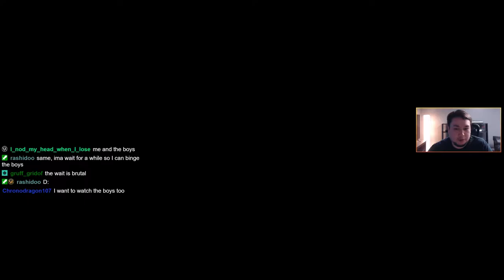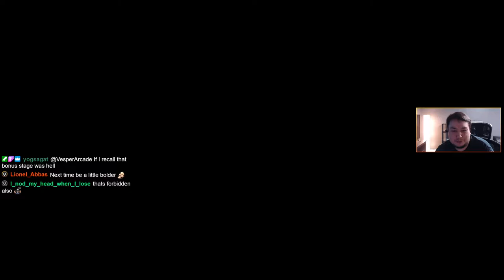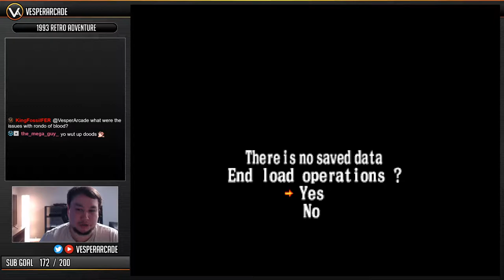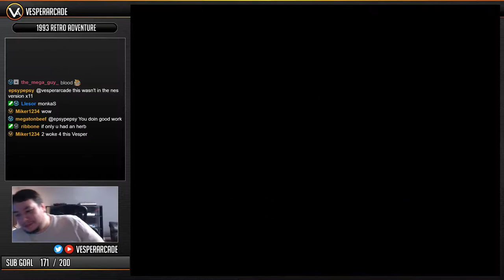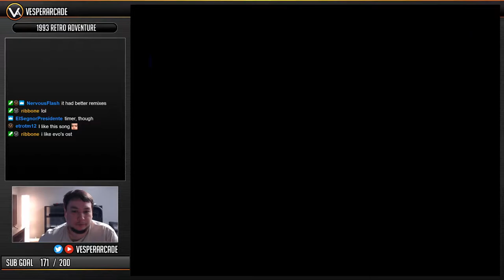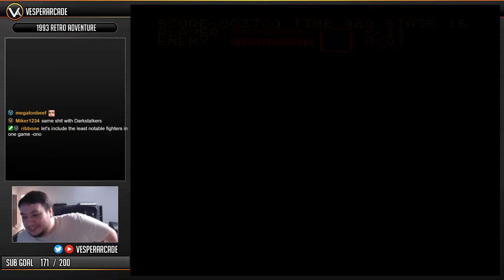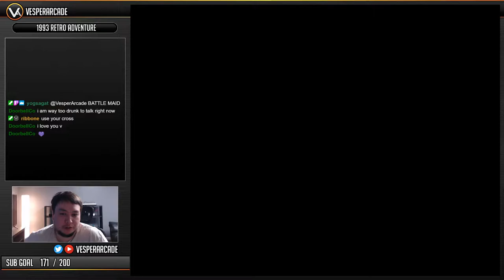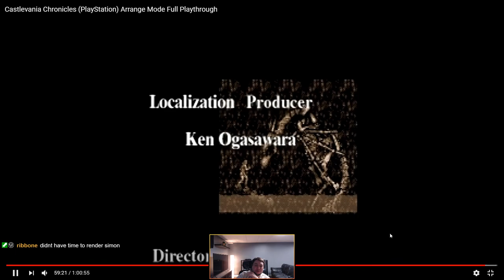Aladdin, Genesis Version & Castlevania Chronicles! - Retro Adventure Ep. 70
Disney's Aladdin | 1993 | Genesis
Castlevania Chronicles | 1993 | X68000

Support VesperArcade!